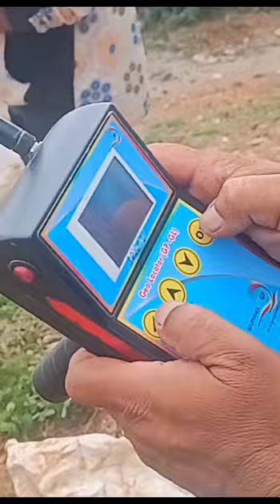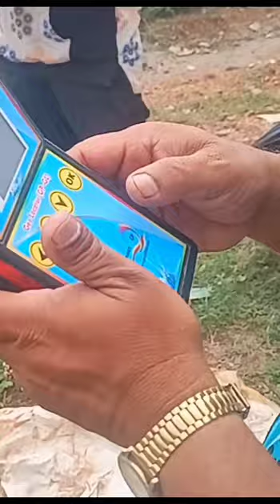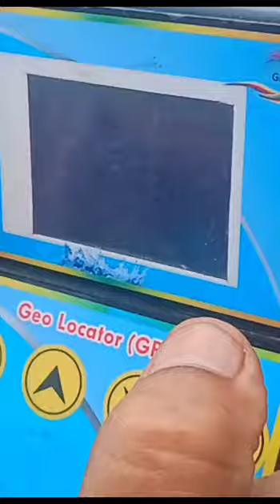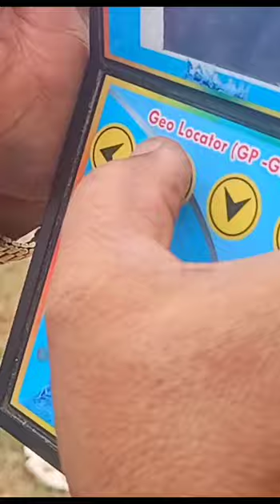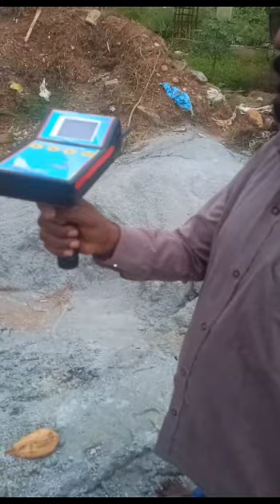Mass information in Bangalore site inspection by J Selvaraj 9035278897 multiple types of Borewell🙏👉